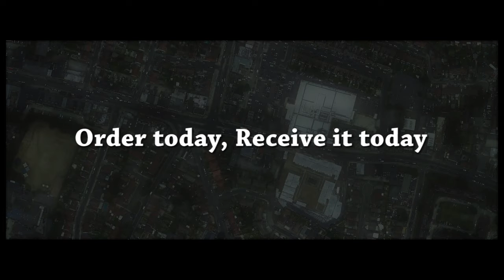Same Day Printing Services In Welling DA16 London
Looking for printing service in London? According to GMB (Google My Business), We are one of the best printers in Uk. We are mostly known for our rapid and reliable same day printing and urgent printing services. Our fastest producible items are A2, A3 or A5 posters, black & white and coloured documents, various kinds of business cards, PVC and vinyl banners, different types of flyers, and booklets & brochures. Our print shop is open 7 days every week so you can get printing and binding services on any day of the week. Additionally, We offer heat transfer based t-shirt printing such as CAD Cut Vinyl and Transfer Paper printed personalized T-shirt. Here you can design your T-shirt or gift items in a few minutes and order us for next day delivery.